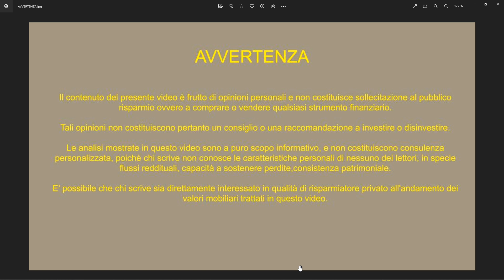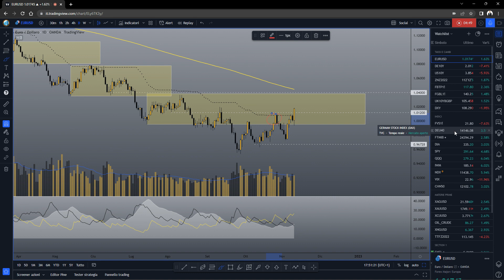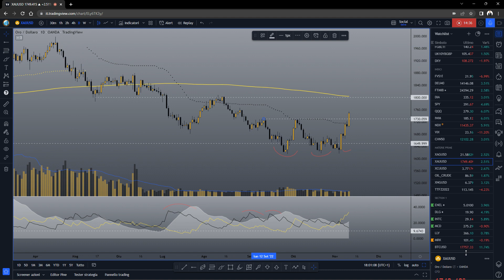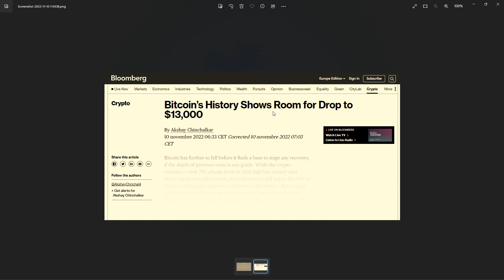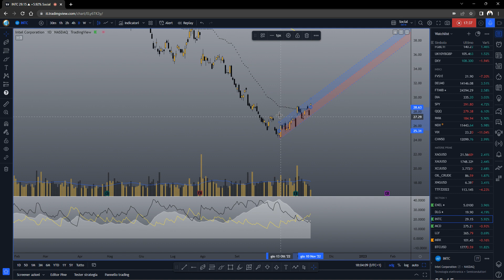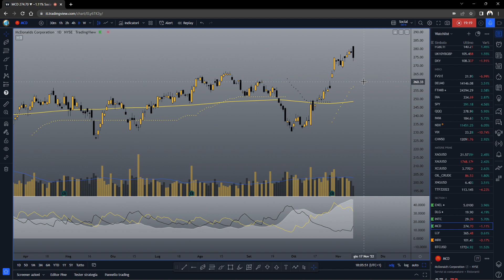CPI USA innesca breakout DAX Oro EURUSD 10.11.2022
Dati macro positivi hanno dato fuoco alle polveri dei long che hanno lanciato gli indici verso e oltre resistenze importanti. E' la fase finale del rally? O è l'inizio di un bull market?
Vediamo cosa è successo su oro EURUSD Bund T-Note BTP Enel MCD Intel .